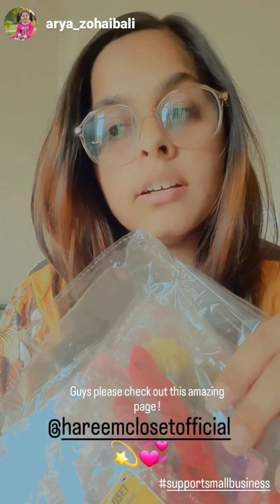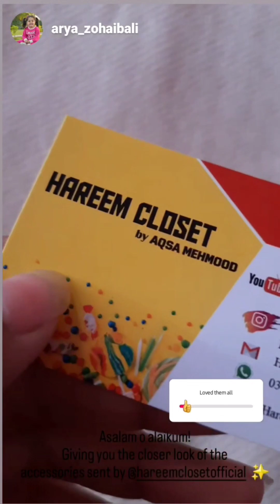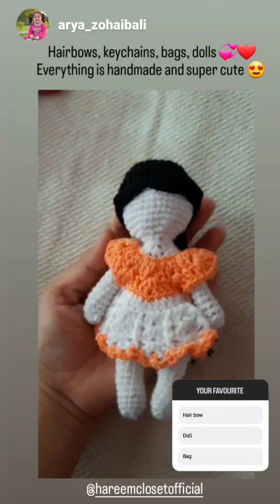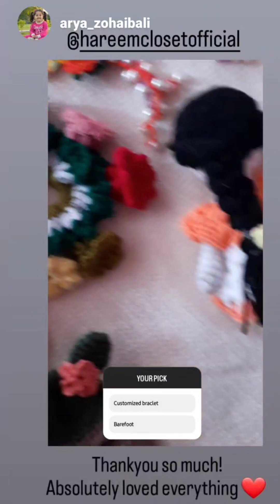unboxing/ unpacking PR pakage